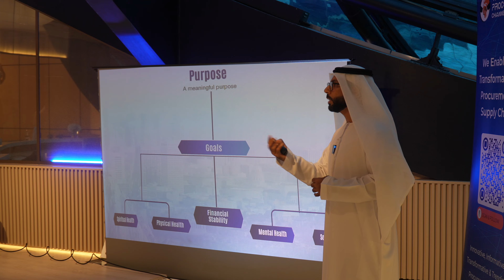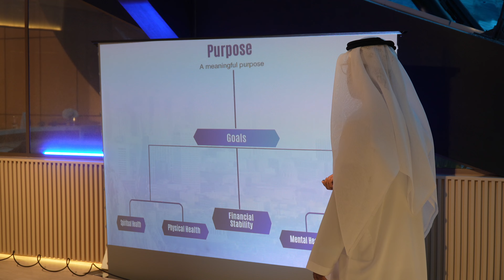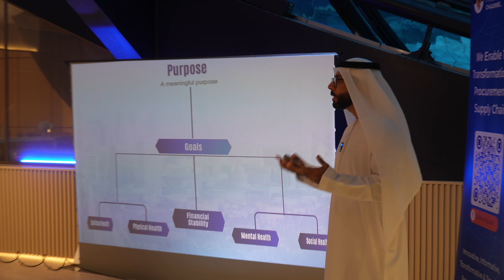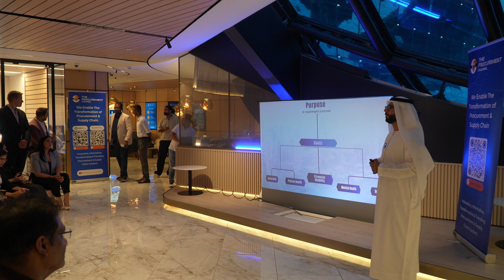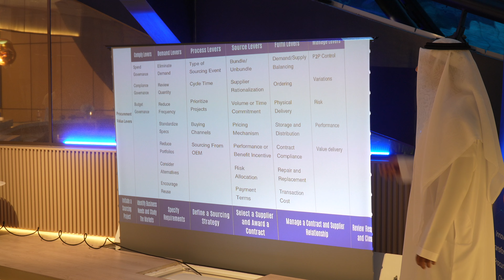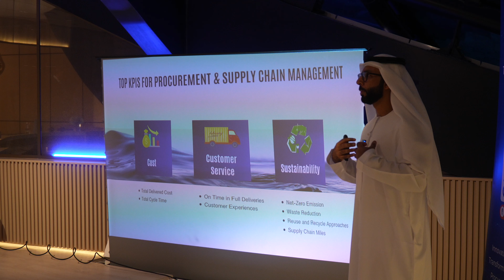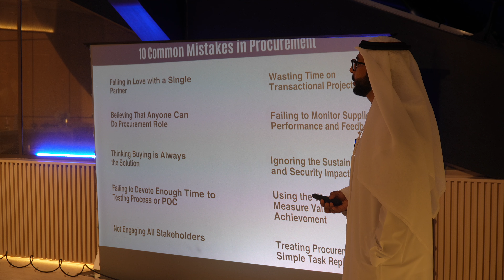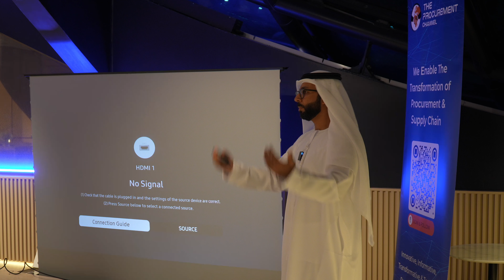Leadership 101: Building Others Instead of Competing